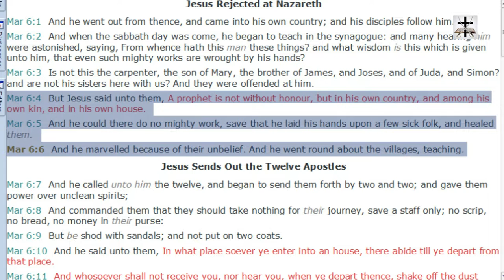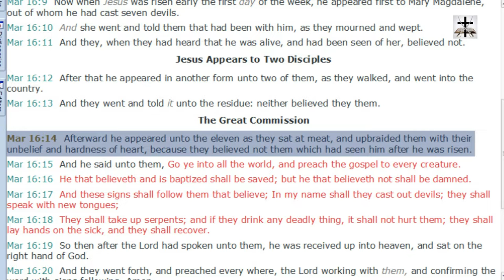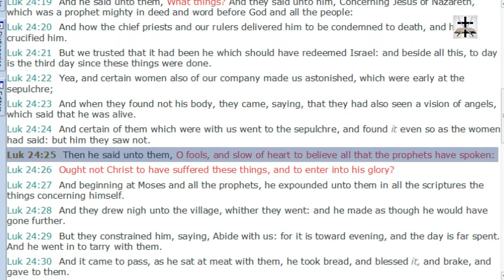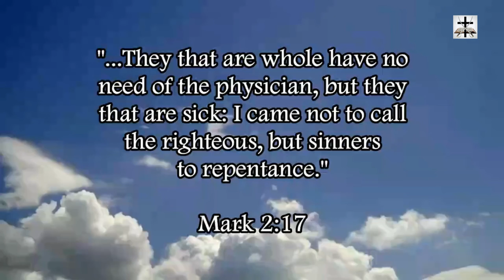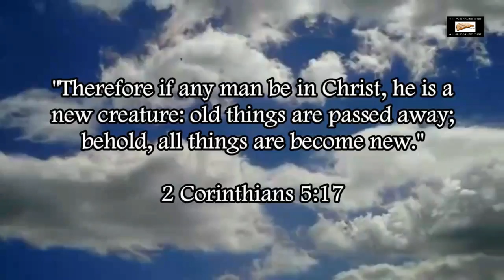Calvinism Refuted In The Ministry Of Jesus Christ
Our Bitcoin wallet address: 34PsjJaySyAiWyjunD49aitEGTujzhhRKc
Our Ethereum wallet address: 0x232e0c46EFad0E5fef8Bc55f1EC9b070C102858e
Our Litecoin wallet address: MCNSGyVJGL8JvNMsKZoHBH2wkVJKF8T5ac

Calvinism is refuted in the ministry of Jesus Christ through the numerous examples of Jesus Christ reproving people for unbelief or slow belief (as if they could have believed or believed faster).